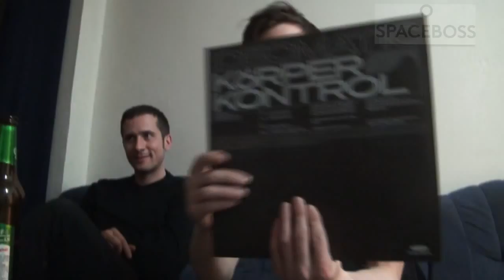Layup & Raphael Kosmos @ Kabinet Múz 13-03-2015